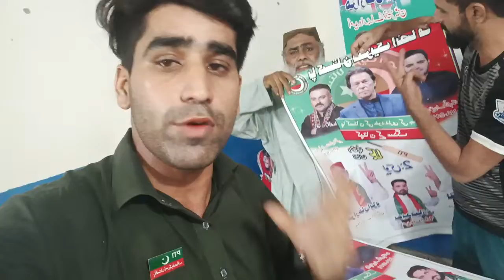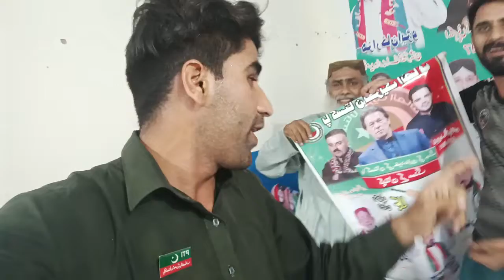پاکستان تحریک انصاف حلقہ نمبر 245 کورنگی کراسنگ یوسی 2 وارڈ نمبر 1 گلی نمبر میں نوجوان ٹائیگر